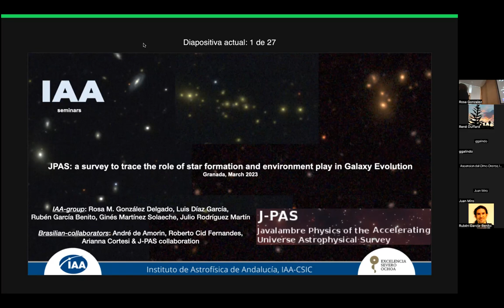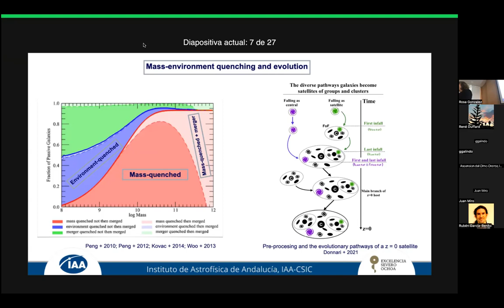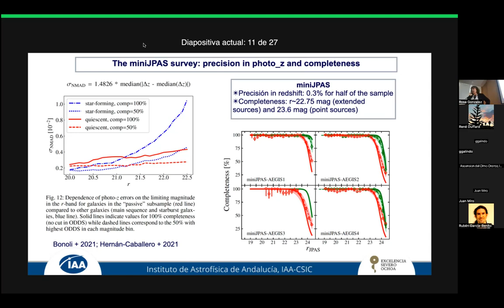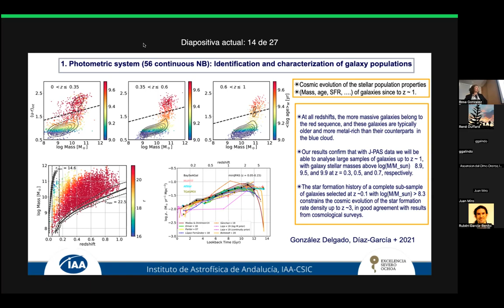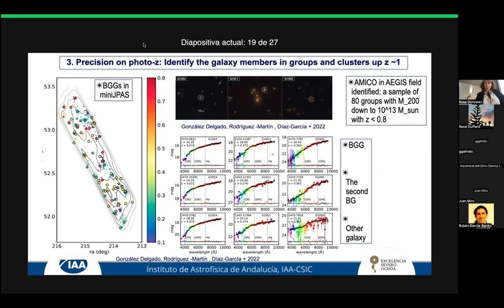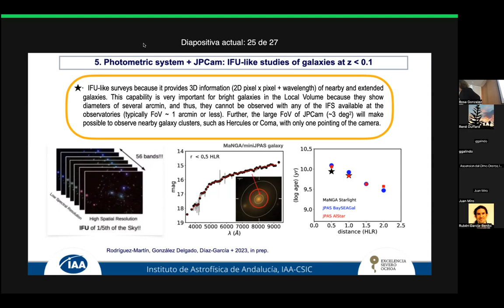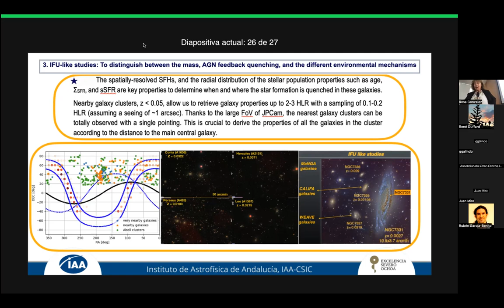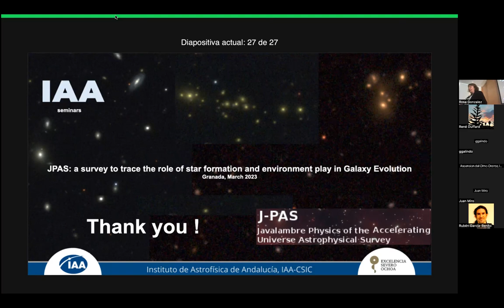J-PAS: a survey for tracing the role that star formation and environment play in galaxy evolution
Conferenciante:
Dr. Rosa González Delgado
Filiación:  IAA-CSIC

The processes that explain the evolution of galaxies from the blue cloud to the red sequence are still under discussion. Internal processes, named as mass-quenching, because they are linked to the galaxy mass or AGN feedback, could be responsible of the rapid quench of the star formation in galaxies. Besides the stellar mass, the evolution of the galaxy populations is also a function of the environment. Unlike the mass quenching, the environmental quenching is associated with external processes acting in galaxy groups and clusters.

J-PAS is an 8000 deg2 galaxy survey, that is perfect to investigate the role that star formation and environment play in the evolution of galaxies. This is thanks to its power to identify and map the galaxy members of groups and clusters up to z ~ 1, and to characterize their galaxy populations.

 Our IAA-group has already proved this power of J-PAS for the understanding of the star formation and environments as drivers of galaxy evolution through the analysis of miniJPAS. The survey is 1 deg2 in the AEGIS field with the J-PAS photometric system. In this talk, we will discuss the results obtained related to the identification and characterization of the galaxy populations in groups and clusters, and role that group environment plays in quenching the star formation in galaxies.

Conferenciante:
Filiación:  IAA-CSIC